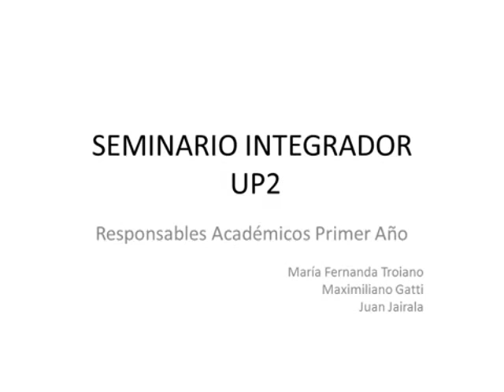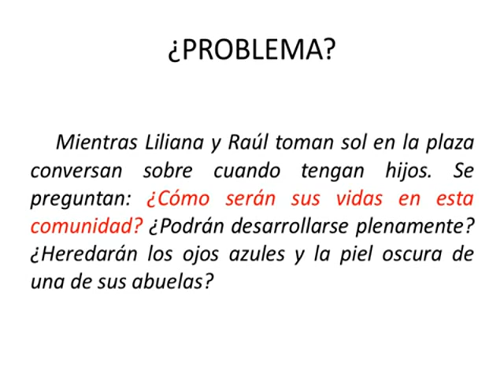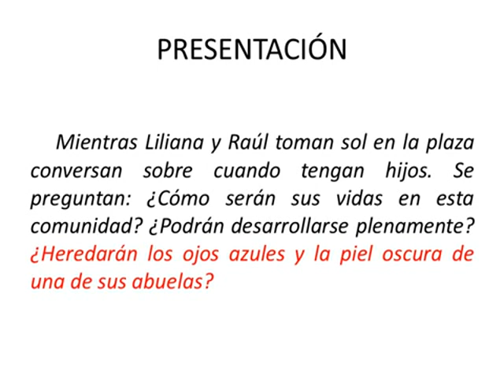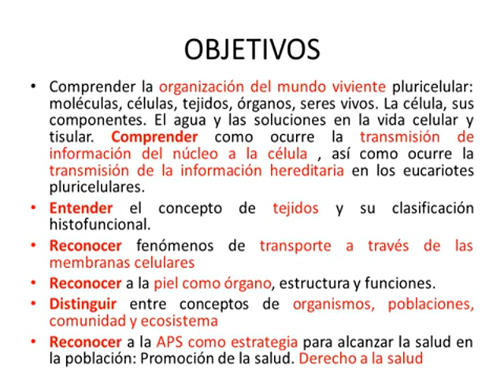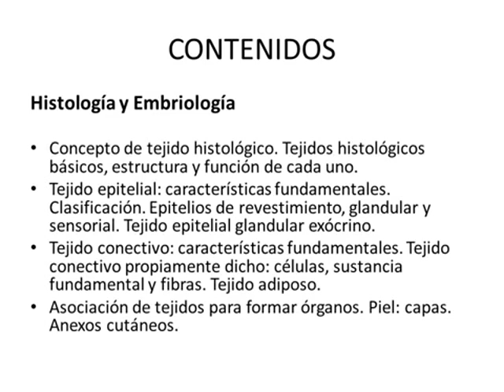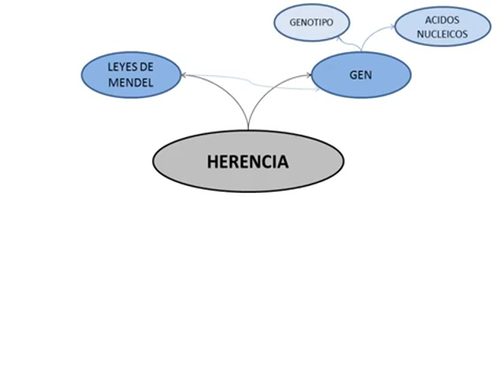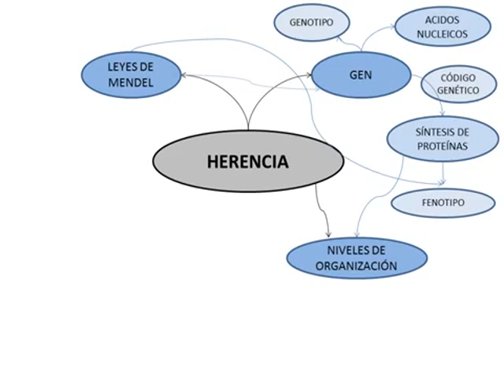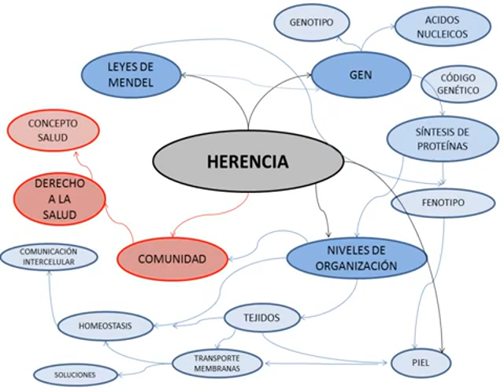Crecimiento y Desarrollo-SEMINARIO INTEGRADOR UP2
Vídeo Oficial del Canal de la Facultad